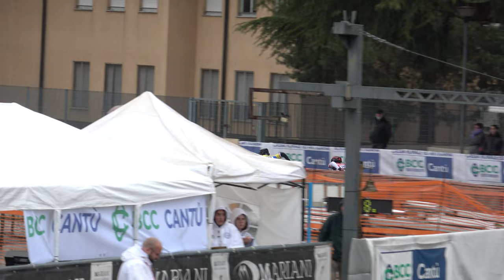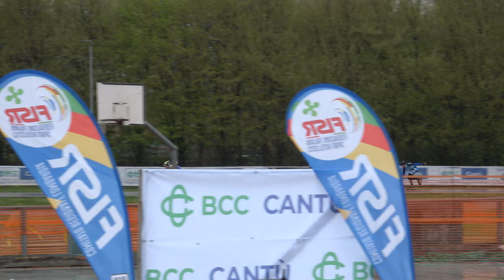Campionati Regionali Strada 2023 Lombardia - J/M 1 giro sprint, quarti di finale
00:00 batteria 1
00:43 batteria 2
01:25 batteria 3
02:05 batteria 4

26 Marzo 2023, Cantù (CO) - Italy
Categoria Juniores Maschile
1 giro sprint, quarti di finale

1 210 SIVIGLIA LUCA 3814 ANPINLINE 37.816
2 108 MASCAZZINI TOMMASO 697 A.S.DIL.PADERNESE 38.522
3 57 VEZZOLI ANDREA 589 SKATING C.CASSANO D. 38.538
4 380 PERABONI MANUEL 81 SKATING CONCOREZZO 38.691

1 162 COVELLI ALESSANDRO ANTONIO 651 G.P.MOBILI CANTU' 36.347
2 11 GALLIAZZO DAMIANO 589 SKATING C.CASSANO D. 36.877
3 249 MINARI LORENZO 1136 SKATING C.UBOLDO 37.894
4 161 BESANA GABRIELE 920 A.S.D.POL.AIROLDI 37.956

1 196 TAGLIENTE DAVIDE 310 POL. BELLUSCO 37.522
2 18 MULLAI ARDIT 3816 REDBLACK R.TEAM 37.599
3 45 MANZOTTI CHRISTIAN 310 POL. BELLUSCO 37.640
4 51 FRIGO FRANCESCO 310 POL. BELLUSCO 38.018

1 230 ABIS SAMUELE 3370 CARDANO SKATING 37.525
2 100 BAIETTA RICCARDO 697 A.S.DIL.PADERNESE 37.809
3 111 STOCCO SAMUELE 3809 A.S.D.BRIANZA INLINE 37.900
4 125 MERRA FABRIZIO 81 SKATING CONCOREZZO 38.187